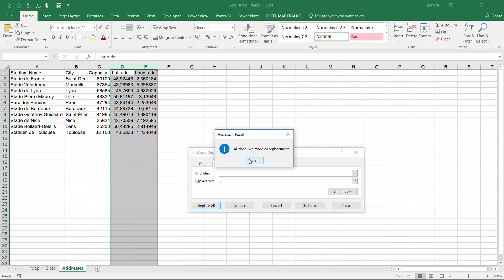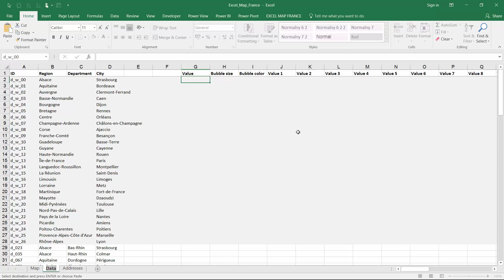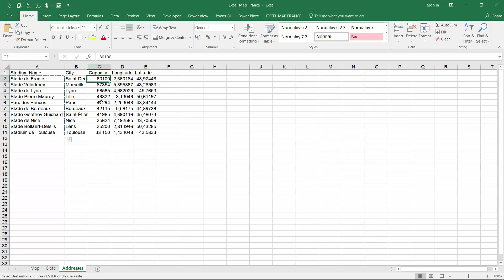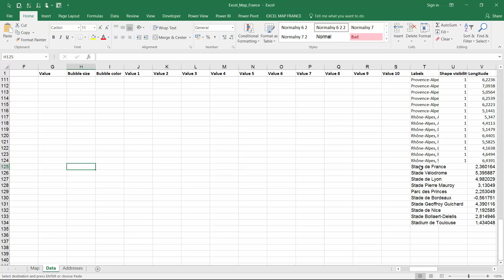How to geocode addresses and show them on the map?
If your data contains addresses (or just part of it like city or post code) you can try to show the data on the map. Although Excel Map does not support zoom in like Google Maps or any other Internet map do, it can give you an overview on where your addresses are (e.g. of the customers). But how to turn an address to a point on the map?